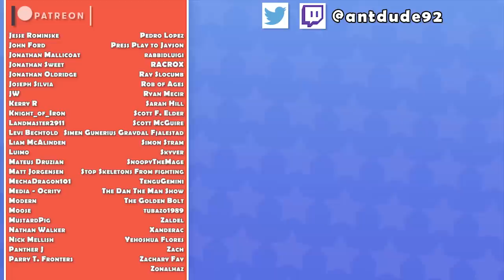The ORIGINAL Sonic Movie! | Sonic OVA (1996)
Back in 1996, the world was treated to the first-ever Sonic the Hedgehog movie! Not a feature film, but a full-blown OVA. AntDude and SomeCallMeJohnny give it a look!